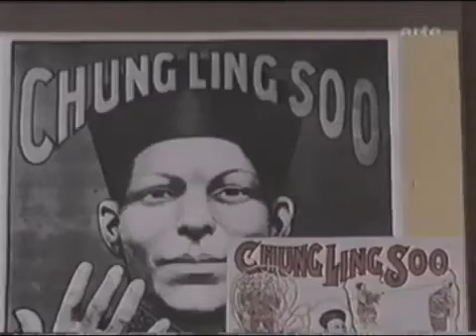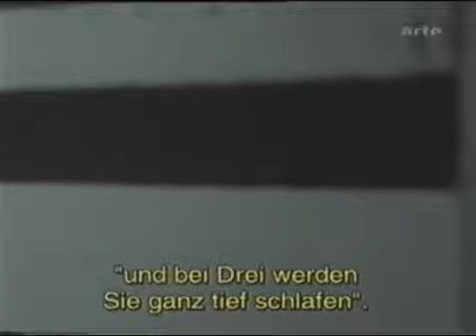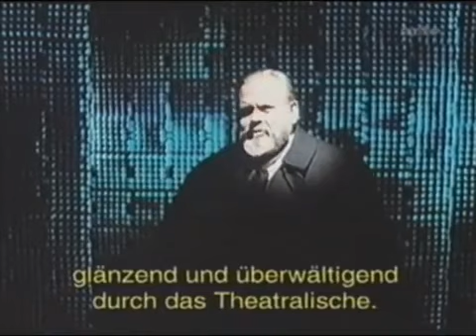Orson Welles The Magic Show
Scenes from the lost  project, The Magic Show, starring Orson Welles, were recorded on VHS from various TV broadcasts. This 25 minute video was ripped, .

Orson Welles performing a magic trick and mugging hilariously for the camera. From the documentary Orson Welles - The One Man Band.

Very interesting and stylized Talk Show that was never picked up or shown. Orson also does some magic. With Guests: Burt Reynolds Angie Dickinson Jim .